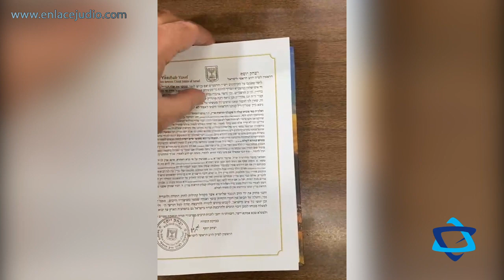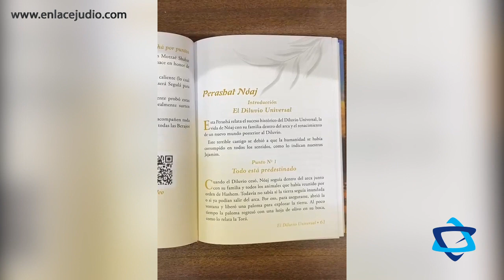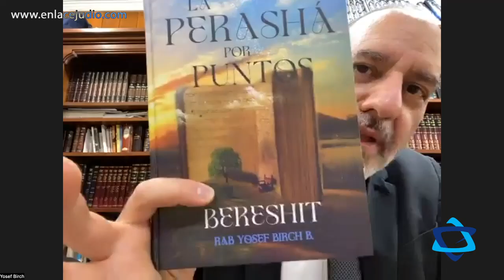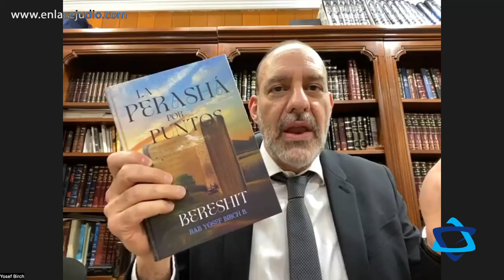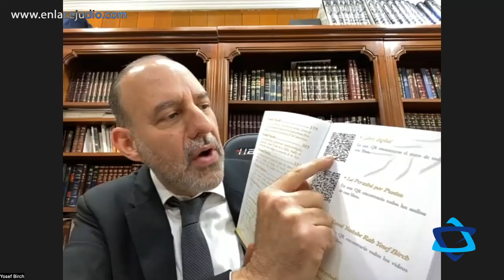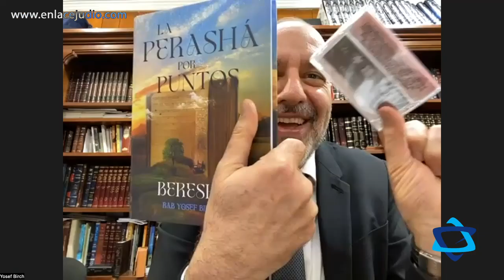"La Perashá por puntos", un libro impreso- digital- audiovisual cuyo concepto nació en pandemia